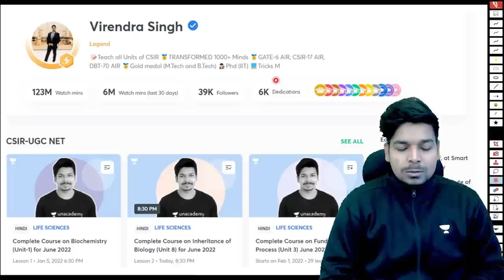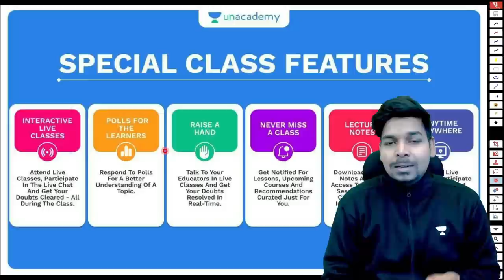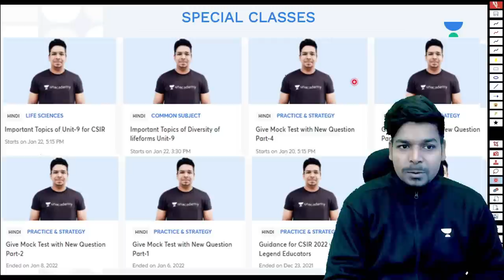A Sincere Note to NTA, CSIR & Students | Give Exam one Time Only | Modification Request in Form